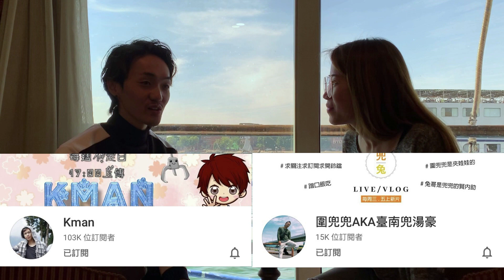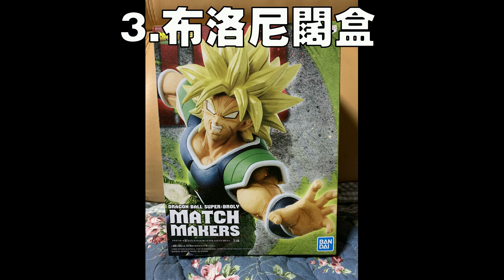『1000訂閱Q&A』內附大抽獎😍【Y人】 [香港夾公仔台湾UFOキャッチャー UFO catcher]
為答謝觀眾既支持
1000訂閱來個Q&A+大抽獎

抽獎方法：
3留言選你想抽邊份禮物
（要做足三樣先有抽獎機會呀）

【Y人+咸竹蜂】機台位置
灣仔公仔派出所A1號台!(集成籃球場旁邊巷仔)
灣仔公仔派出所A2號台
觀塘大亨94號機(觀塘道396號)
【力糕】機台位置
觀塘大亨103號機

你的支持就是我最大動力！